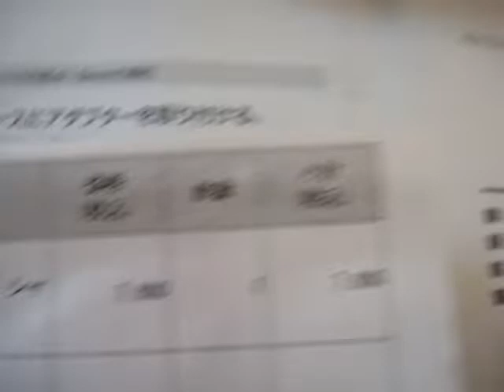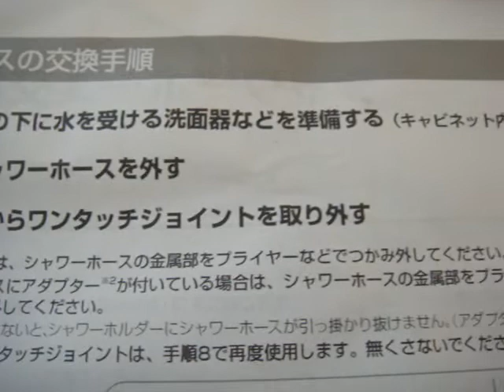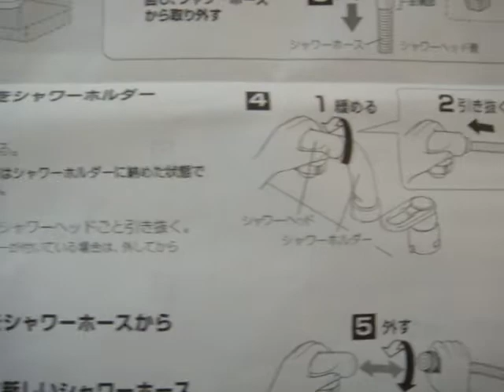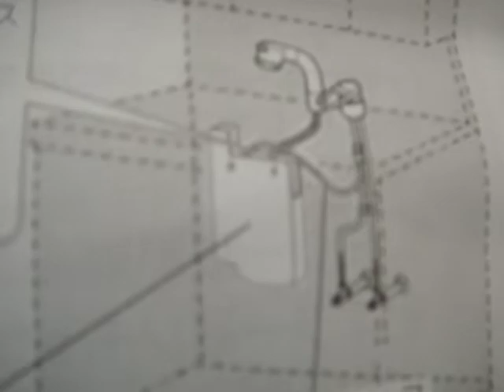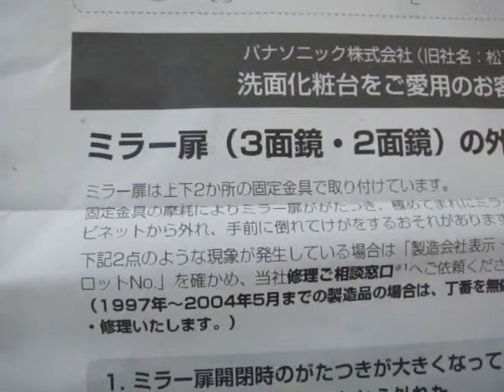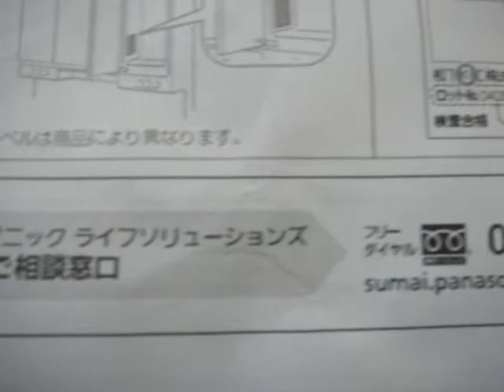パナソニック 洗面化粧台 CQ853B03K1 シャワーホース (L=1200) / Panasonic 交換動画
パナソニック CQ853B03K1 シャワーホース (L=1200) / Panasonic　交換動画